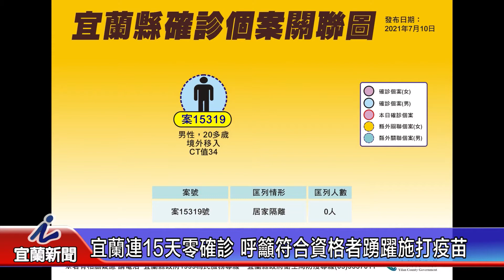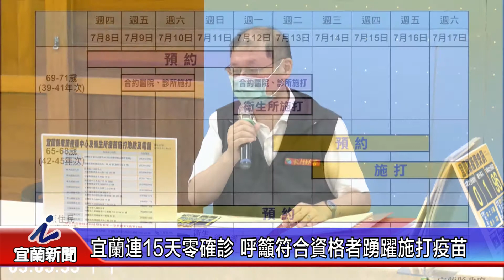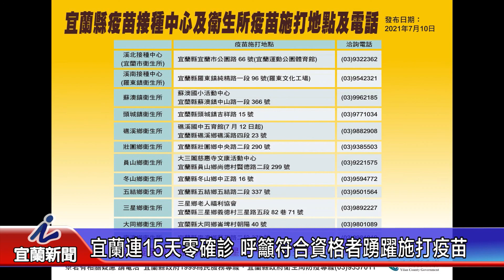宜蘭連15天零確診 呼籲符合資格者踴躍施打疫苗